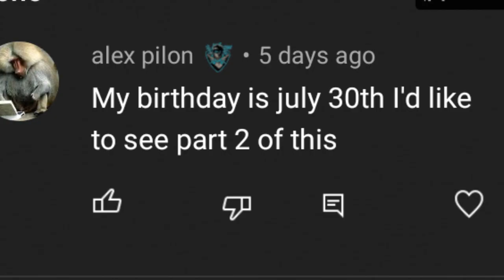what if deku had the darksaber part 2